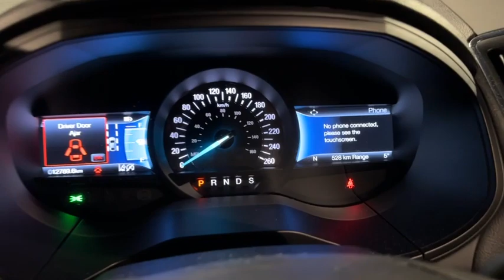2022 Ford Edge Titanium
Local, no accidents